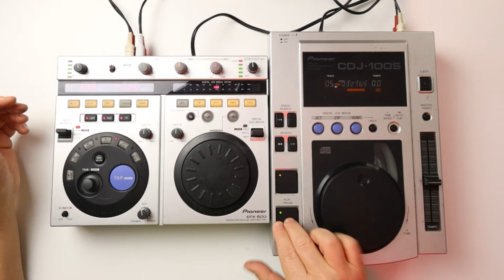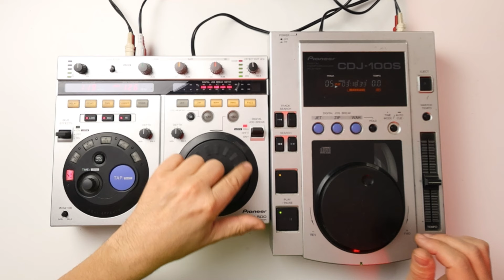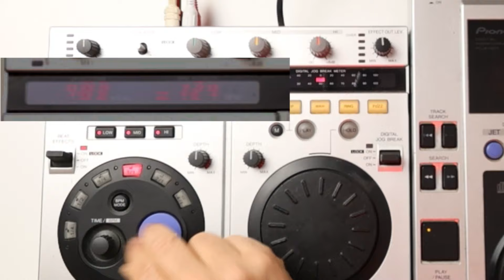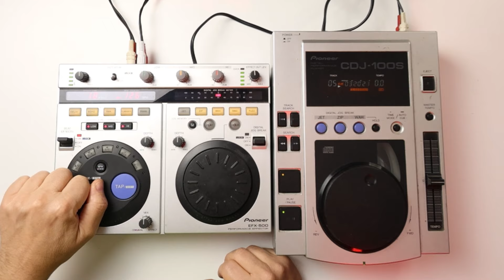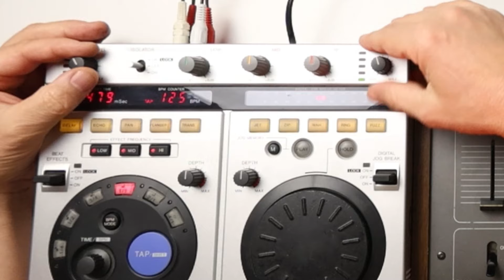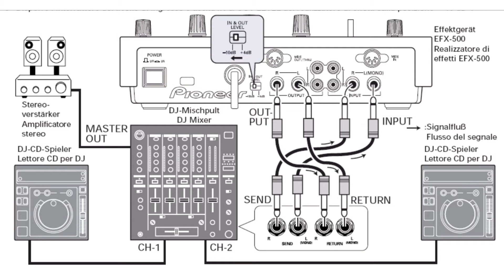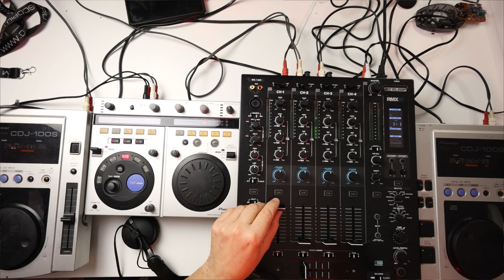Effettiera EFX 500 Pioneer | Consolle per effetti digitali | Consolle fantstiche e dove trovarle!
Nuovo arrivo della serie: "Consolle fantastiche e dove trovarle!"
Ma qui sul mio canale ovviamente!
Oggi ho modo di provare la vecchia consolle per effetti digitali della Pioneer EFX500.
Vecchia ma si difende bene.
Vediamo inoltre come si collega alla vostra console o mixer.
Tutorial valido anche per la RMX500 e RMX1000